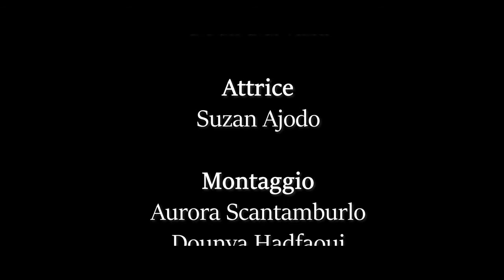Busto Arsizio il percorso Liberty